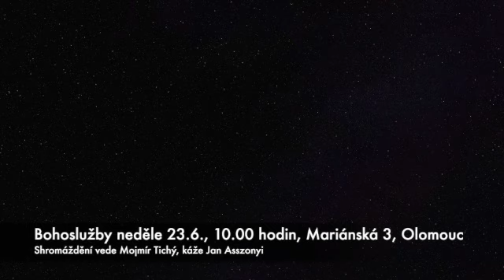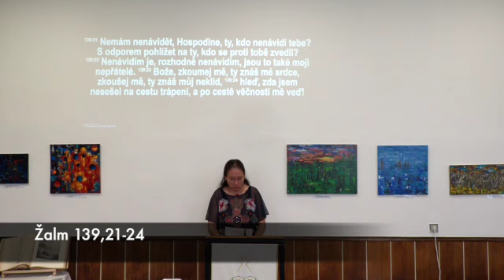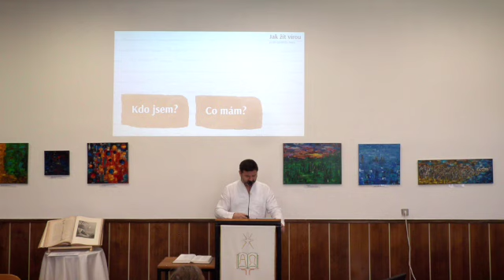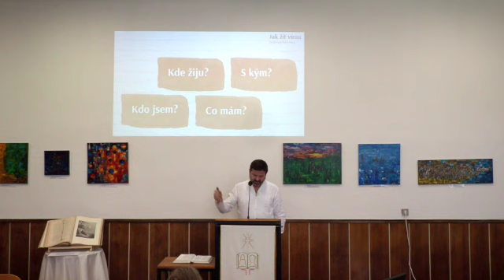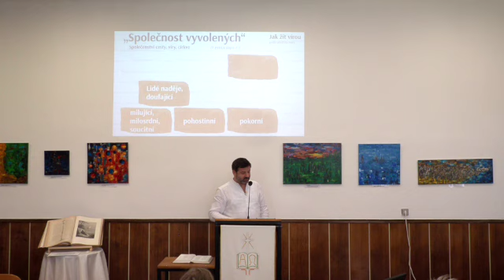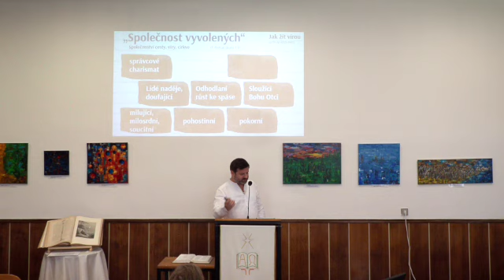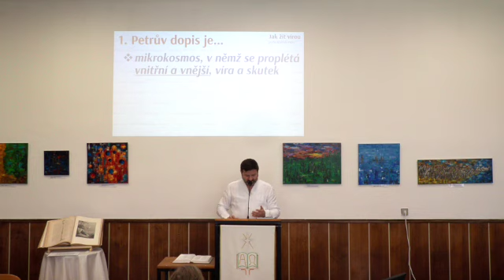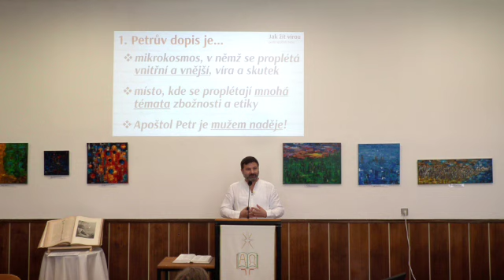Cizinci, ale ne sami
Jak je možné žít uprostřed světa „jako cizinci“? Důležitou roli zde hraje společenství, v němž jsme si blízko, v němž už jsme tak trochu doma. Bohoslužby neděle 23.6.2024, 4. zastavení u prvního listu ap. Petra.